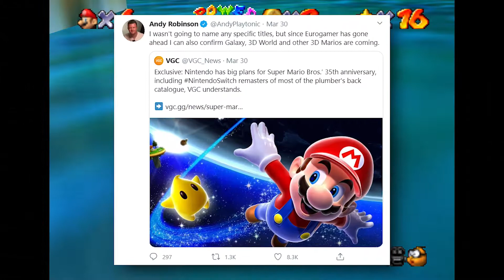Super Mario 64 Remake On Switch - 5 Ways To Improve An Amazing Game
Super Mario 3D remakes are coming to Switch. At least that is if the news is true. Several credible video game news outlets have claimed that a possible remaster for multiple Super Mario 3D games is on its way. With Super Mario 64 being one of them. This game surely is a classic and amazing in its own right. But if we got to pick 5 ways to improve Super Mario 64, then what would be the best way? Here is my top 5. Let me know what you would want to see in a possible remake.

Outro Music
Song of Storms from Zelda & Chill by Mikel